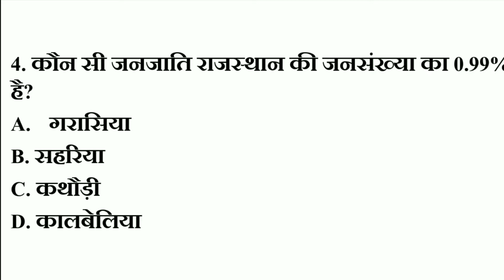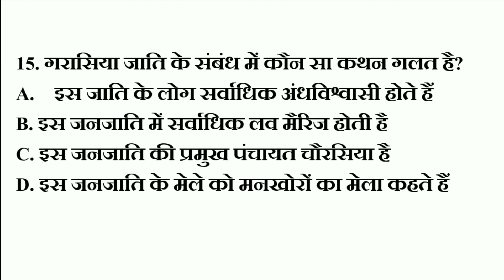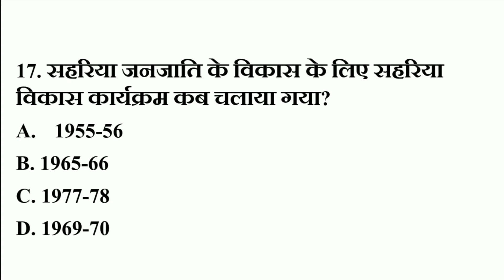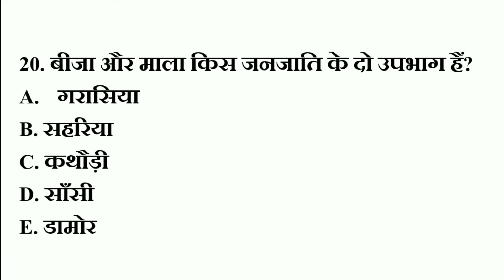Rajasthan की प्रमुख जनजाति, Important 20 QUESTION,meena janjati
rajasthan police gk live class, rajasthan police gk rajasthan ki janjatiya,

Instagram follow,